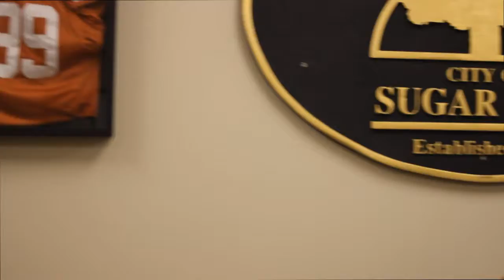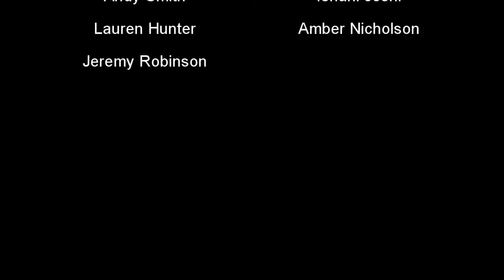Sugar Hill Interns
Our Sugar Hill intern program is a great opportunity for any one interested in local government, events, marketing, or communications.